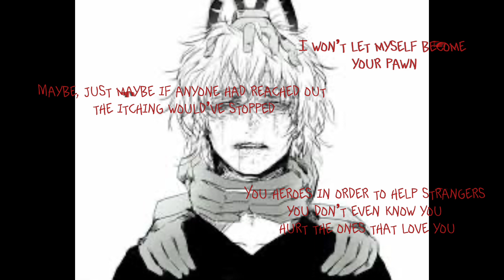The saddest things the Lov have said